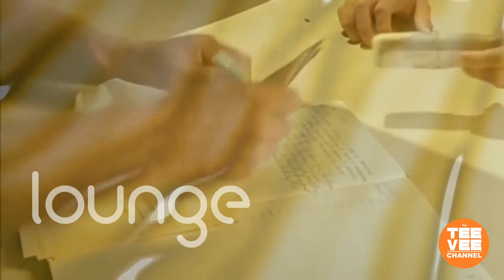Soft Tempo Music Lounge Swinging Sixties, vol.2